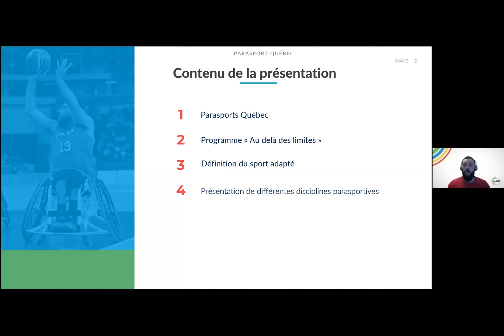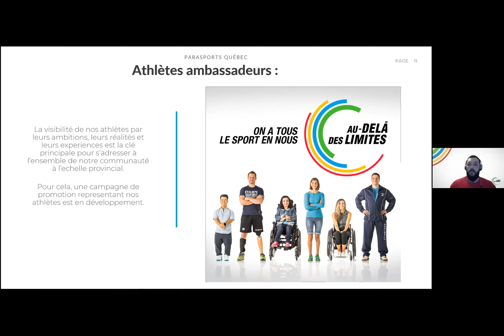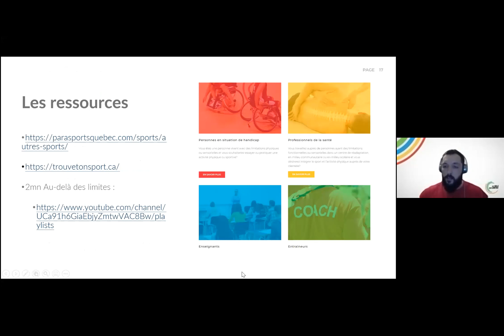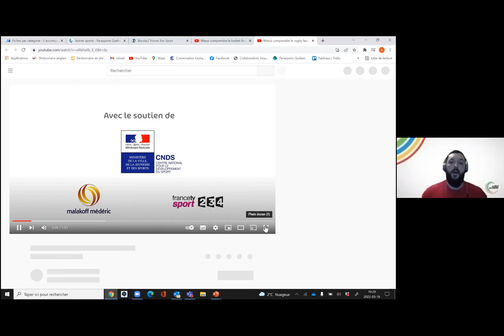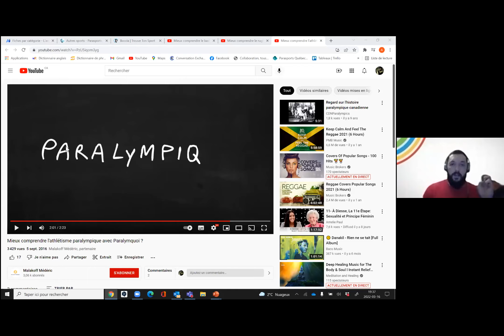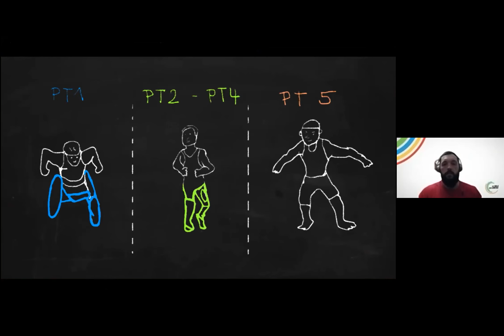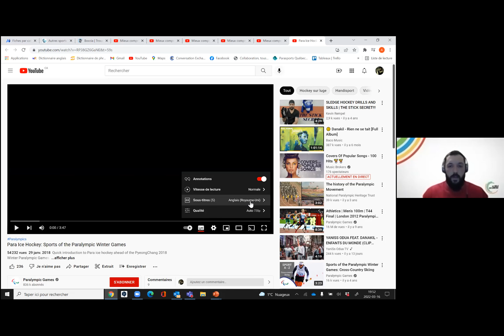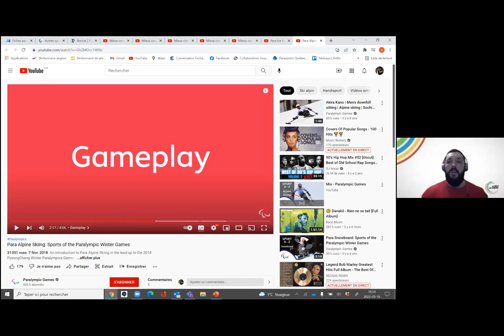Les parasports existants et comment les pratiquer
Retrouvez ici l'intégralité de la conférence «Les parasports existants et comment les pratiquer», animée par Alexis Boulenger, coordonnateur du programme Au-delà des limites de Parasports Québec.